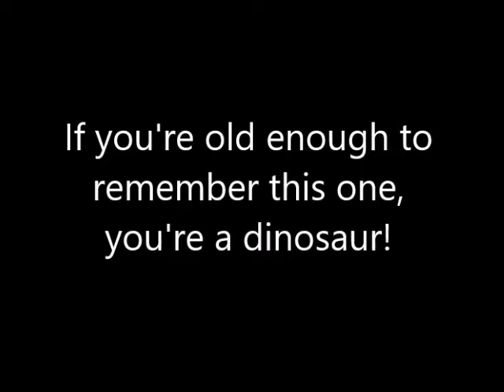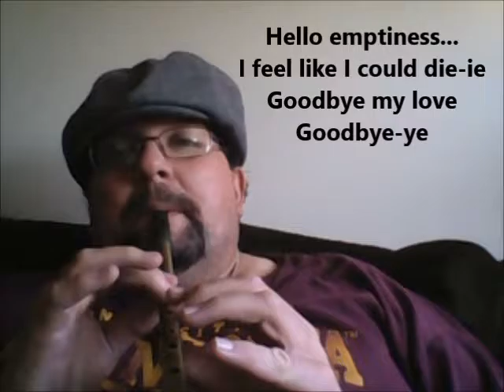Bye Bye Love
Everly Brothers "Bye Bye Love" (1958) played on tin whistle, Key of D